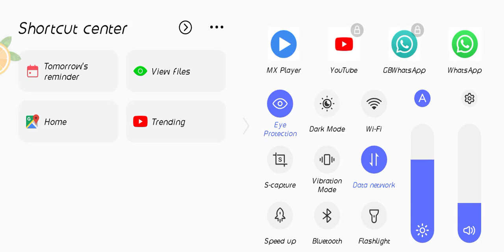panchayat 2 handpump scene # # sachiv ji meets your friends desi handpump